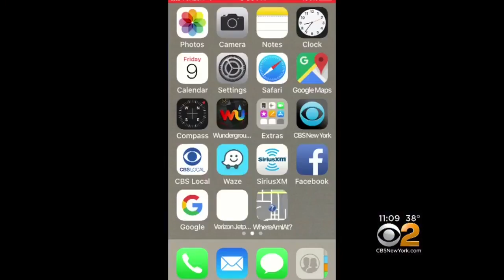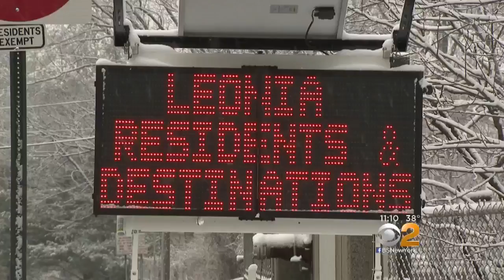Weehawken Closing Side Streets To Commuters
Another northern New Jersey town is closing its side streets to commuters. Leonia recently put road restrictions into place. Now, Weehawken wants to stop drivers from cutting through to avoid Lincoln Tunnel traffic. CBS2's Alice Gainer reports.